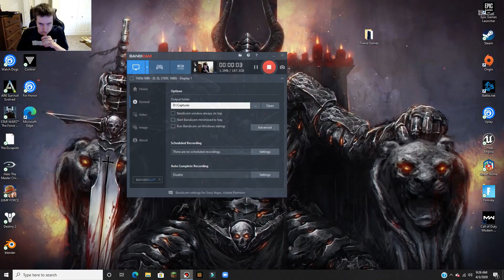ARK: SURVIVAL EVOLVED Part 5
5th episode of the Ark: Survival Evolved Series

📜GAME SCHEDULE
Metro Monday: Metro 2033 Redux
Time Travel Tuesday: ARK
Warfare/Watch Dogs Wednesday: MW/Watch Dogs
Thursday: Star Wars Force Unleashed 2 (Sith Way)
Friend Friday: Any game (mostly with friends)
Spartan Saturday: Halo: CE Anniversary
Survival Sunday: Minecraft